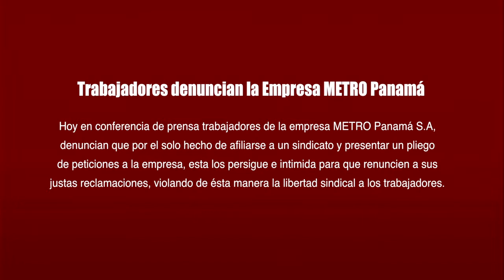FRENADESO Noticias 12 de Enero de 2017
Trabajadores denuncian la Empresa METRO Panamá
Persecución, despidos y amenazas por afiliarse a al sindicato

Hoy en conferencia de prensa trabajadores de la empresa METRO Panamá, S.A, denuncian que por el solo hecho de afiliarse a un sindicato y presentar un pliego de peticiones a la empresa, esta los persigue e intimida para que renuncien a sus justas reclamaciones, violando de ésta manera la libertad sindical a los trabajadores.